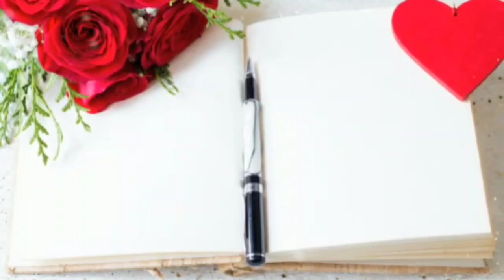"አቲካ ያገባት ሁሉ ሸሂድ ነው" ክፍል 2 መሳጭ ታሪክ ተራኪ ኡስታዝ ሙሐመድ ዳውድ